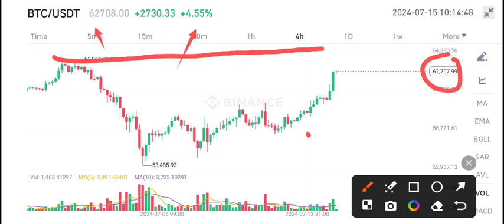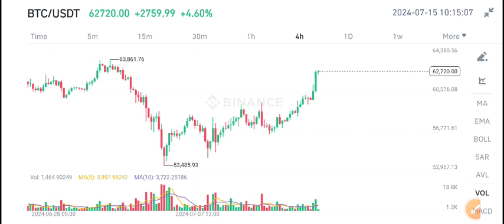Bitcoin Price Prediction Today! BTC News Today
Queries Solved:
1.  today target
2.  price today
3.  price prediction
4.  token today target